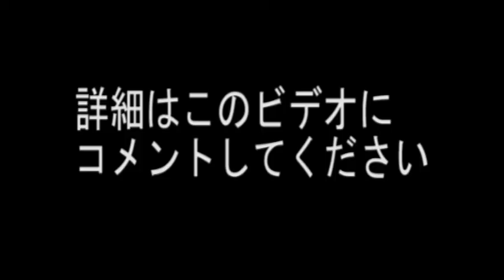モン部 / Chain Of Survival!! 命の連鎖 vol.1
Chain Of Survival!! 命の連鎖　vol.1に参加が決定した「モン部」からコメントが届いております． 2009/07/26 club4.14